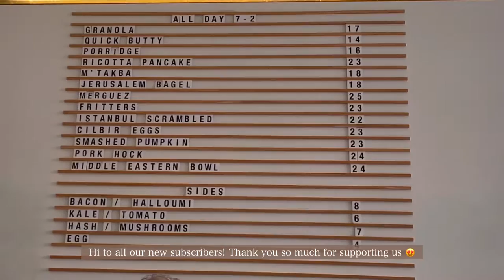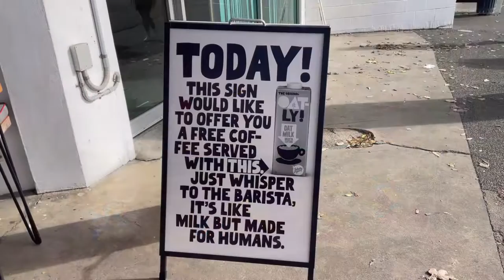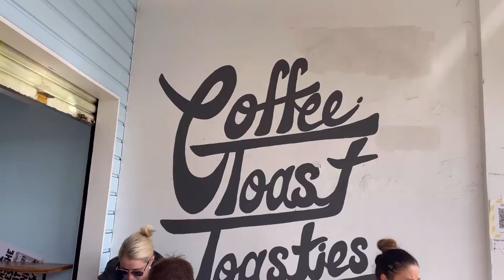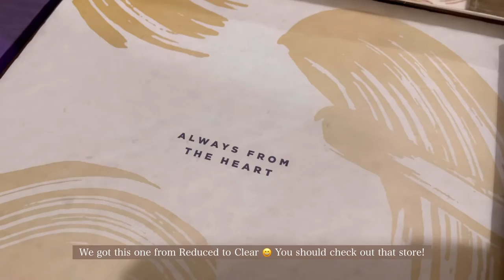Life in Auckland NZ Vlog 43 | Our coffee routine at home, making jjangmyeon, eating out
Hi there! Today we’ll take you to our home and show you how we make our favourite korean black bean sauce noodles a.k.a. Jjangmyeon. We’ll also share with you Pia’s typical coffee routine. So come along and join us! Here on Piann’s Kitchen channel, we love vlogging about what we do and discover here in Auckland and in our travels around New Zealand. So anyway we hope you stick to the end and enjoy our most current upload! Here are the places we went to:

Lucky Fortune Three Kings
Honey Bones Grey Lynn
Hotpot Duke Dominion
Dear Jane Mt. Albert

If you ❤️ our music, click on the link below to try for free👇🏼👇🏼